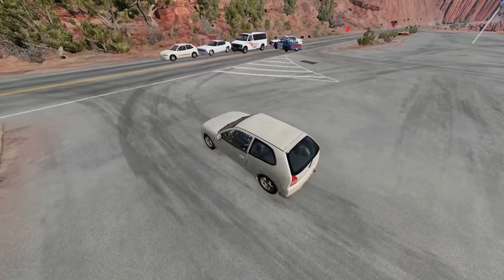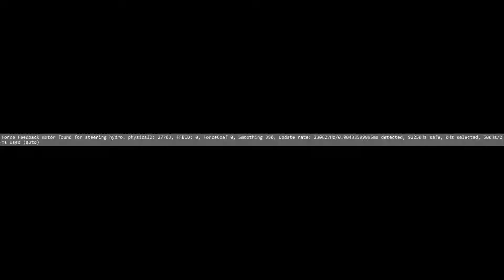NEW CIVIC HATCH IN BEAMNG